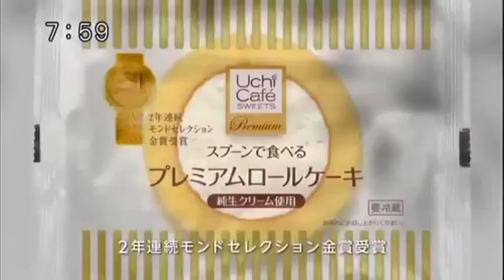Super fast Japanese commercial logos #3